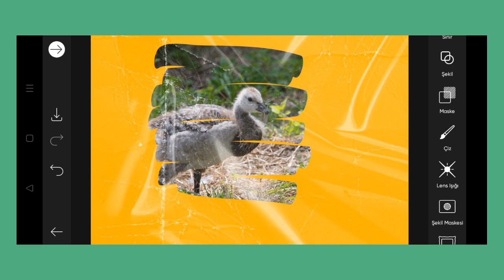Trending HDR video | A Screen Of Pure Pink sdc editing cc | Background | Bp Backdrop A380F K #100